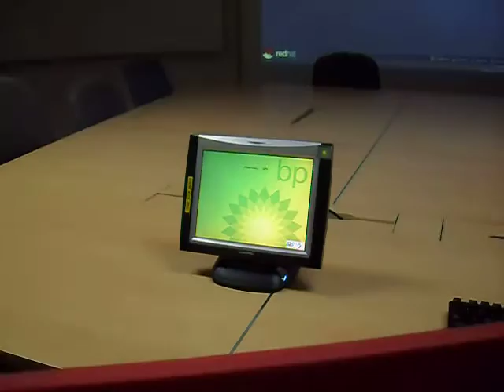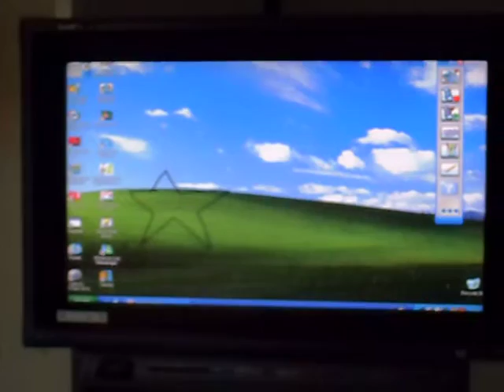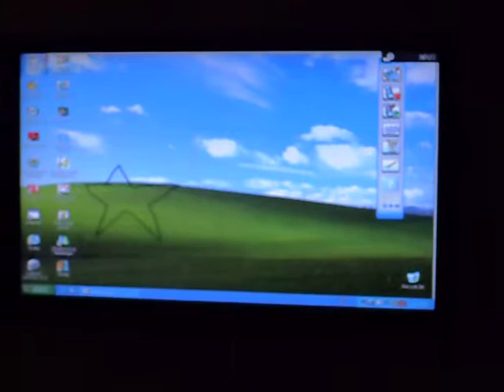CRESTRON - British Petroleum - ACE ROOM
Smart Meeting and Automation using CRESTRON SYSTEM.